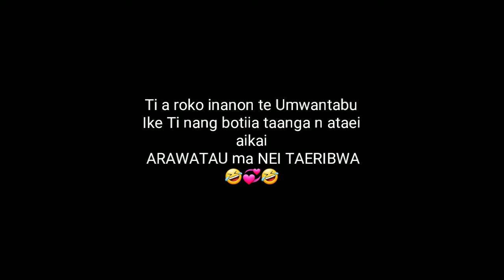Arawatau en Nei Taeribwa Wedding photo 💖